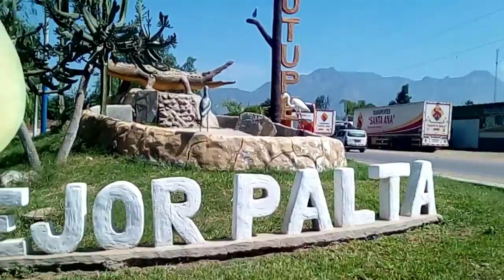Motupe la tierra de la Mejor Palta🥑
Trabajado ahora nos llevo a motupe al norte